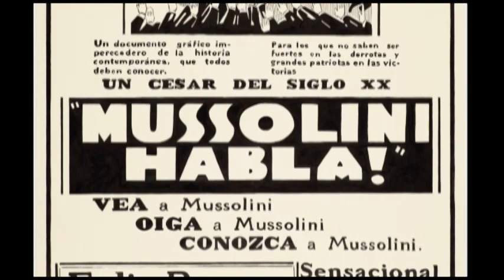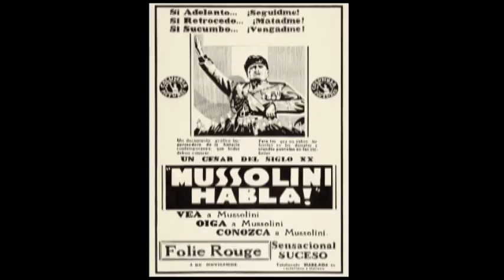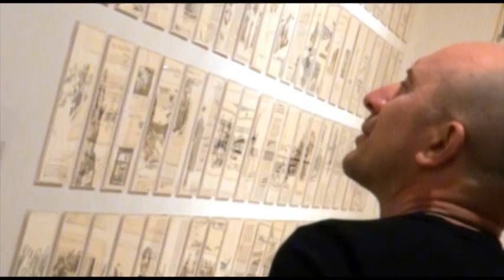Entrevista a Fernando Bryce (Segunda parte)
El Centro Fundación Telefónica tuvo el honor de acoger en sus salas la la exposición antológica "Dibujando la historia moderna" con obras del artista peruano Fernando Bryce, y fue a propósito de este evento que conversamos con él sobre el devenir de su trabajo artístico, los orígenes, el método, la planificación de la estructura de sus proyectos, entre otros temas que nos acercan un poco más al universo creativo de Bryce y su interés por redibujar la historia desde una visión crítica y a veces irónica.